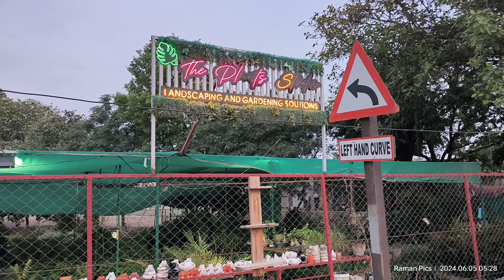World' Environment Day Cycle Rider 19 Club | Cycle Rid in Muktsar City | The Plants Studio | Raman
World' Environment Day Cycle Rider 19 Club | Cycle Rid in Muktsar City | The Plants Studio | Ramandeep Singh Rawaal Sri Muktsar Sahib